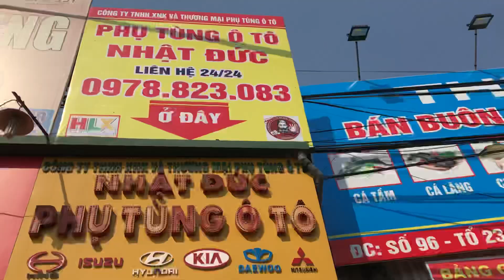Vè che mưa cửa isuzu, gương vuông bé , tay gương cầu , tận cảnh lắp đặt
⭐ em lại úp video tận cảnh vè che mưa isuzu , gương vuông bé , tay gương cầu izuzu tận cảnh lắp đặt
☺Cảm ơn anh trai và bác khách hàng yêu quí đã tin tưởng ...!
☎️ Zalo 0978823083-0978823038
🍻trận trọng ...!